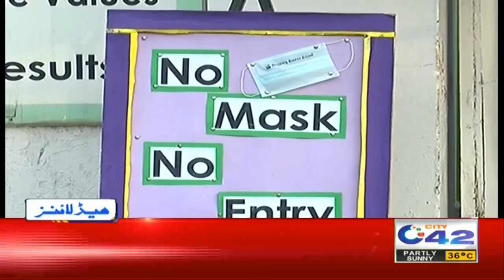5pm News Headlines | 23 Sept 2020 | City 42